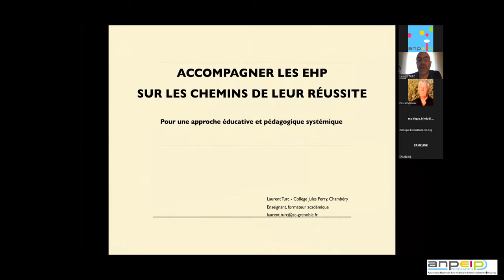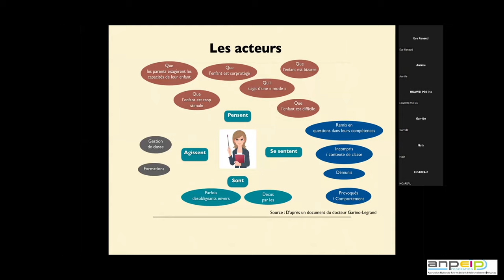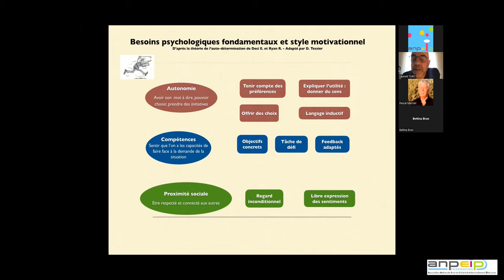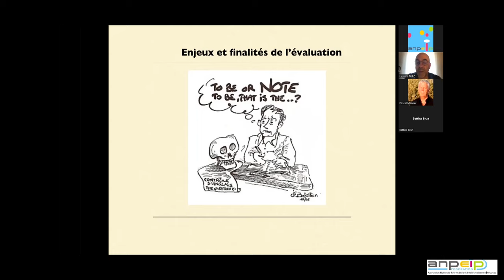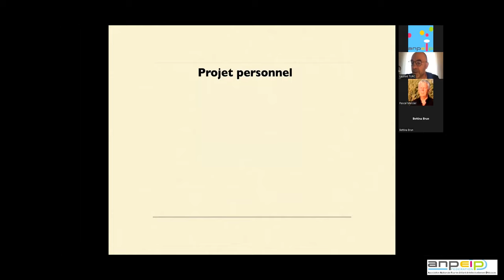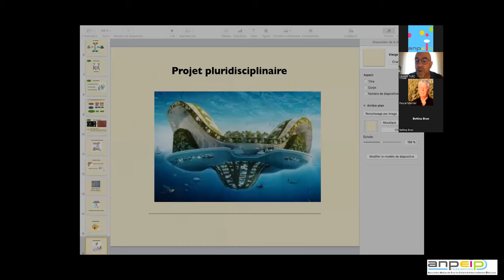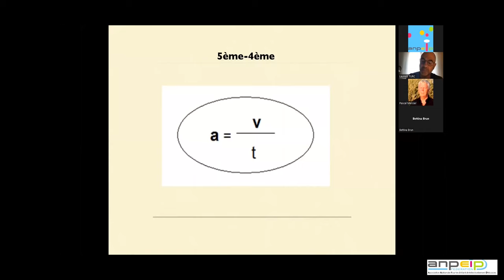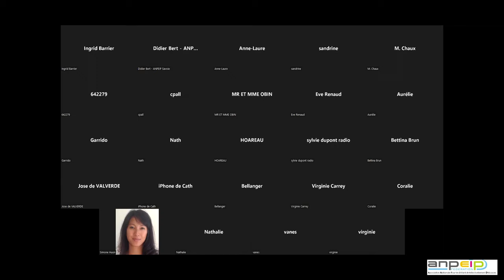Laurent Turc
Accompagner les EHP sur les chemins de leur réussite dans l'école inclusive